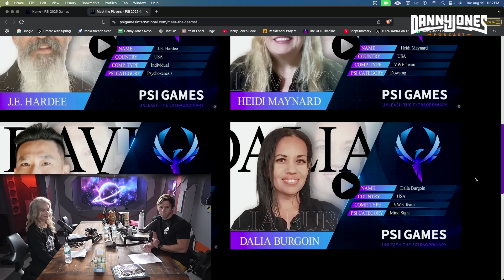New Research Finds The Autistic Brain Has Psychic Abilities | Iya Whiteley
🧠✨ Can autistic children really have telepathic abilities? Psychologist and
human performance expert Dr. Iya Whiteley explores a controversial new study suggesting that autistic kids may demonstrate extraordinary non-verbal communication skills that go far beyond what science can currently explain.

While mainstream psychology struggles to understand these findings, Dr. Whiteley examines whether this could point to unique neurological wiring, heightened perception, or even unexplored human abilities.

In this episode:

The new research linking autism and telepathic-like skills

Why autistic children may process communication differently

How this challenges mainstream psychology and neuroscience

What this means for the future of human potential studies